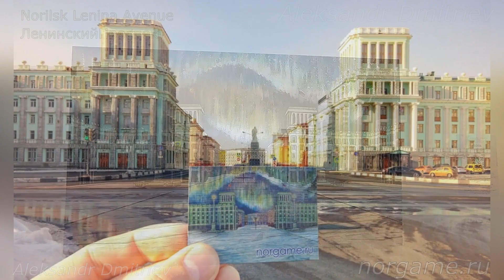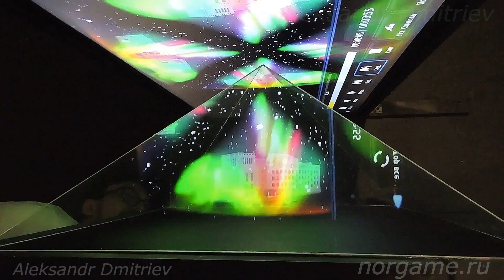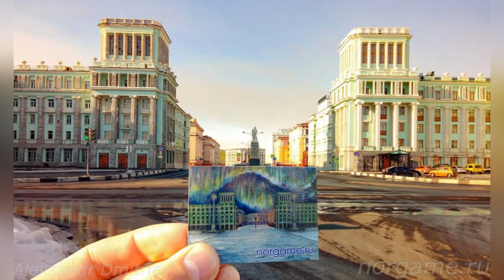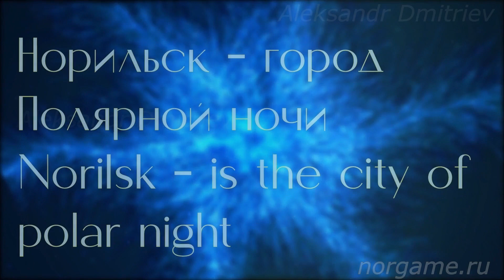Norilsk, Bedlington terrier Язька в Норильске, Создание видеоигры про город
"Большой Аргиш. Катание на оленях. Норильск. Слово «аргиш» присутствует в языках практически всех народностей Севера. Аргиш – это обоз из нескольких оленьих упряжек, идущих друг за другом. Сначала пускают лёгкую упряжку (нарту) с тремя или пятью оленями, потом за заднюю часть нарты цепляют ещё двух-трёх оленей, тянущих уже грузовые упряжки." - Александр Дмитриев
Город полярной ночи» – Выставка-квест в барнаульской «Галерее изо». -
ВидеоИгра про Норильск. Прогулка по проспекту Ленина.
Прогулка с концептартами по городу Александр Дмитриев Делает  видеоигру про Норильск.  Александр Дмитриев: "И вот в голову пришла мысль сравнить то что получается в концептартах к игре с реальным городом.
Октябрьская площадь является для многих символом города. С этой площади начинается проспект Ленина
Вид с проспекта Ленина на управление комбината. В этом здании расположено управление заполярного филиала "ГМК" Норильский Никель"
Здание музея. При постройке здание являлось кинотеатром имени Ленина.
Дворец культуры комбината.
Магазин Талнах. Магазин назван в честь города Талнах. Сейчас Талнах является районом Большого Норильска.
Здание магазина Норильчанка по адресу проспект Ленина 3 завершает улицу Севастопольскую
Арка в здании магазина Норильчанка. Через арку видна школа №1.
Плавательный бассейн был построен в 1959 году. Первый бассейн в красноярском крае. Бассейн находится на холме и для удобства подъёма к нему ведёт мост через улицу Комсомольскую. Мост имеет интересную вантовую конструкцию с одной опорой посередине и декоративное завершение в виде трезубца Посейдона.
Здание управления заполярного филиала "ГМК" Норильский Никель".
Северные Олени, Архитектура Норильска, Прогулка по Норильску, Бедлингтон терьер, Bedlington terrier,
  Yazka and Fox terrier Riki,  Бедлингтон Язька,
norgame ru fdomartist: " Norgame– это рабочее название видео игры пока что находящаяся в разработке посвященная архитектуре и истории города Норильска. Норильск заполярный город,самый северный крупный (более 100тыс. чел.) город в мире. Из-за своего расположения 44 дня в году в Норильске длится полярная ночь. И это очень сюрреалистичное время, когда все замирает, замедляется время, и все живое ждёт почти два месяца первого восхода солнца. Город в игре будет представлен как живой организм на состояние которого можно влиять как в лучшую так и в худшую сторону. Ещё одна фишка игры заключается в том, что для придания атмосферности и эмоциональной окраски 3д графика будет сочетаться с текстурами и персонажами выполненными вручную при помощи техники папье маше.
Влиять не прохождение игры будут суровые погодные условия Таймыра: ветер, снег, холод, полярная ночь и прочие прелести заполярья."
Norilsk, Bedlington terrier Язька, в Норильске, Создание видеоигры про
Таймыр, Россия, Сибирь,
МУзыка к фильму NORILSK:
- FairyTale_Waltz
 Fantasy-Sound-BG-1_Rain Drops
 Space